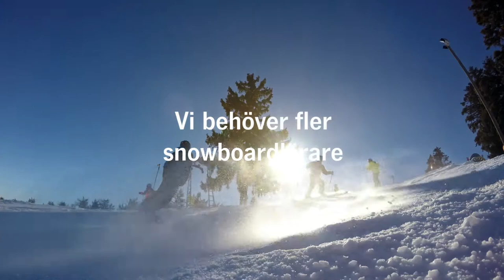Nyfiken på att bli snowboardlärare?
När du utbildar dig till snowboardledare i Friluftsfrämjandet jobbar du med några av de bästa snowboardlärarna i Sverige. Du får chansen att utveckla din snowboardåkning och ger barn och unga möjligheten att lära sig åka i hemmabacken.

Friluftsfrämjandets skid- och snowboardverksamhet består i huvudsak av skid- och snowboardskolor i 80 olika backar runt om i Sverige. 25 av dessa skidanläggningar driver vi själva. Verksamheten sker utan tävling och prestationskrav.